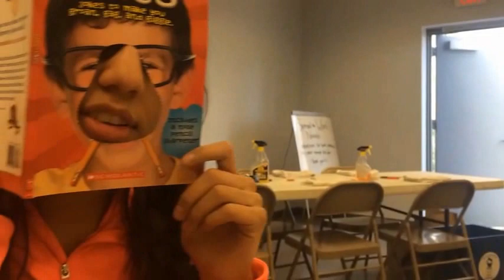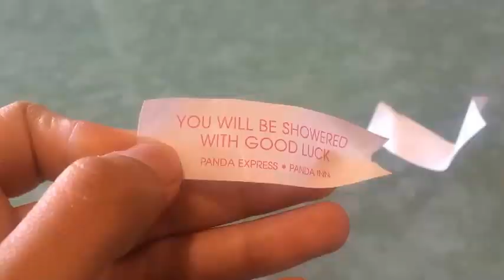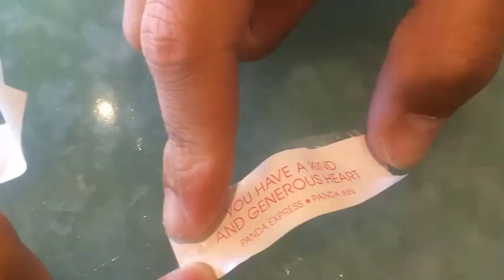Spring Week | VLOG #17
spring week activites ftw! the week before we headed off to sprang break!! 3/14/2016-3/18/2016